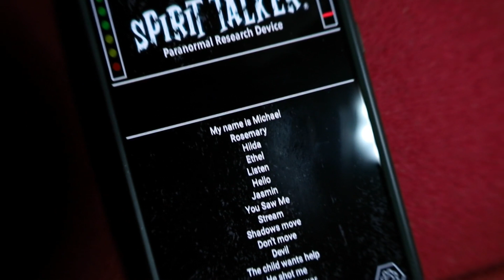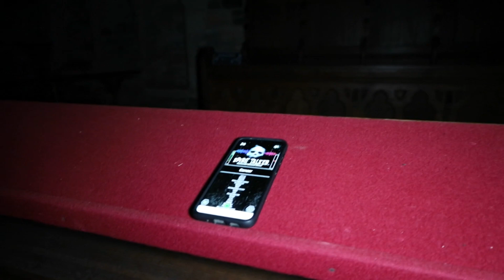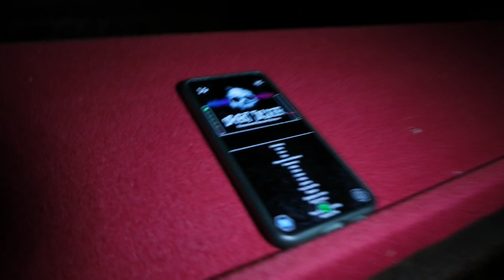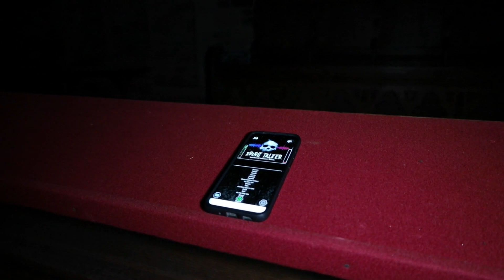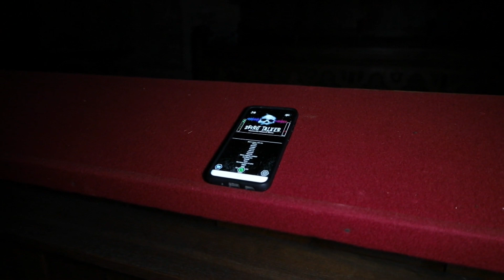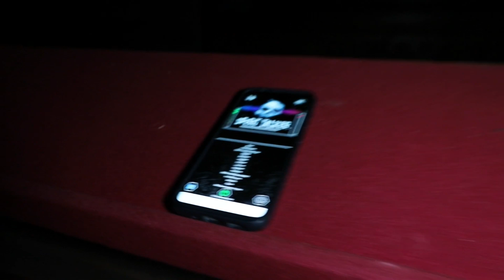ST JOHN THE BAPTIST CHURCH INVESTIGATION